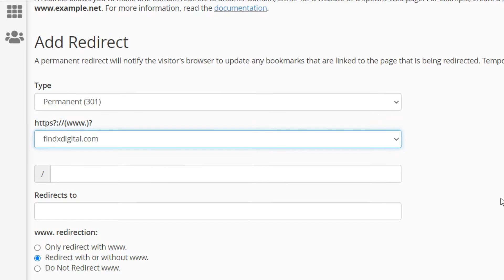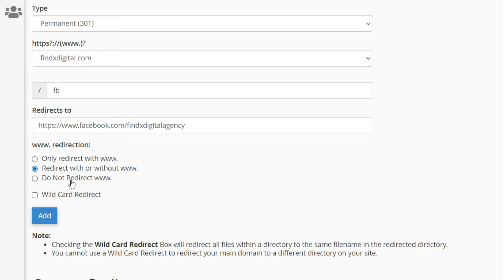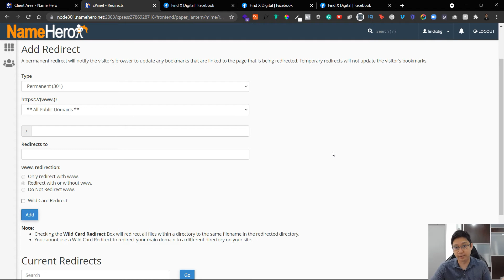How to Redirect a Domain to Another Domain in cPanel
In this tutorial, I'll show you How to Easily Redirect a Domain to another Domain in cPanel in just 2 minutes.